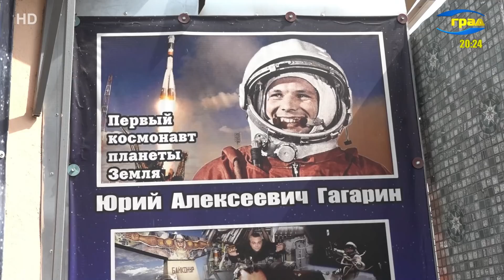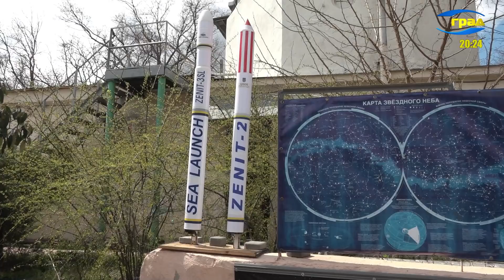Новости Одессы 12.04.2022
Из-за шторма условия для высадки вражеского десанта на территории Одесской области неблагоприятны, однако остается угроза ракетных атак как с моря, так и со стороны временно оккупированного Крыма.
В Одесской области Сотрудники ГБР и Морской охраны не дали вывезти из страны десять судов российских предпринимателей, которые находились в акватории порта на ремонтных работах.
О том, как сказывается ментальное состояние пациентов на их зрении, мы поговорили со специалистами института глазных болезней имени Владимира Филатова
Пережить войну непросто. Сохранить при этом здоровье и нормальную психику еще сложнее. Однако, Одесса не была бы Одессой, если бы ее жители не оставались оптимистами даже в самых критических ситуациях. Что именно им сегодня придает сил и желание жить и работать мы узнавали на улицах города.
Бизнес в относительно спокойных регионах понемногу возвращается к работе. В это непростое время им активно помогают представители власти на всех уровнях. Как собираются поддержать предпринимателей в Одессе – рассказали на брифинге горсовета.
Один из способов помочь Украине в военное время – это поддержать отечественный бизнес, а вместе с ним и экономику в целом. Сегодня выпитая чашка кофе в кафе – это не только поднятое настроение, но и помощь стране.
Страдать нельзя порадоваться – сегодня каждый сам определяет, где поставить запятую в этом предложении. Война оставляет отпечаток на каждом из нас. Важно уметь сохранять спокойствие и радоваться мелочам даже в кризисные времена – утверждают психологи.
Месяц войны изменил не только мир вокруг нас, но и ценностные приоритеты многих украинцев. Материальные блага в виде богатых домов, машин и нарядов отошли на задний план. Гораздо важнее оказались другие вещи, которые невозможно купить ни за какие деньги. Чего же не хватает нашему миру сегодня? Об этом рассказали нам сами одесситы.
О том какое место сегодня Украина занимает в развитии мировой космонавтики нашей съёмочной группе рассказал глава одесского астрономического сообщества Михаил Рябов.

Происшествия
В Одессе и области в разных местах полиция задержала сразу троих стрелков, которые совершали хулиганские действия с применением оружия.
Крали продукты, деньги, уголь и зерно. В Одесской области задержали пятерых нечистых на руку граждан. Злоумышленники позарились даже на имущество детского сада.
В центре Одессы полиция задержала женщину, которая фотографировала блокпосты. Также у нее обнаружили таблетки метадона.
На улице Академика Королева патрульные остановили Hyundai. Водитель оказался жителем временно оккупированного Крыма. Полицейские обнаружили у него два паспорта — гражданина Украины и РФ.
За ночь в Одессе патрульные так же задержали пятерых пьяных водителей.